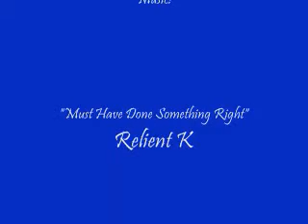"Something Right": NALEY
My 2nd Naley vid...just a fluffy feel good vid for this great couple.  Enjoy!